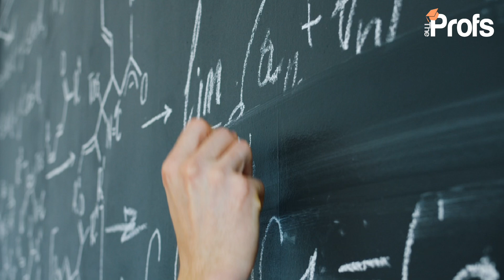HOW TO ACE THE CAMBRIDGE ENGINEERING INTERVIEW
Are you preparing for the Cambridge Engineering Interview and feeling overwhelmed? Crack the code with our expert tips and strategies!

In this video, Danny Ruiz, our award-winning Engineering tutor shares his insider knowledge on how to gain admission to Cambridge by acing their Engineering interview.

Danny has also provided academic support to countless students that have then went on to study at the most competitive Engineering and Science degree programs in the world, including: Oxford, Cambridge, Imperial, UCL Durham and Sheffield.

Get your FREE personal statement template and applications cheatsheet
55% of our Oxbridge applicants GET IN! Why not join them? 👇

The Profs’ consultancy team have many years of experience advising students on how to get into some of the most competitive universities and degree programmes in the UK and Europe. Get in touch with our friendly team today to access our dedicated support.

CONTENT
   00:00 How to ace the Cambridge Engineering Interview
   00:23 Cambridge interview timeline
   00:55 What do These Interviews Involve?
   02:38 Tip 1 - Revise A-Level Maths and Physics thoroughly
   04:39 Tip 2 - Learn some 1st year Engineering theory
   08:16 Tip 3 - Revise mechanics, electricity, and maths
   10:30 Tip 4 - You will need to build answers from scratch
   11:38 Tip 5 - Your interviewers can give you prompts
   14:06 Tip 6 - Problem solving skills are key
   14:45 Bonus tip - Taking Further Maths at A-Level will help you
   18:33 Work with us

   Leica 12-35mm F/2.4 lens
   Hollyland Lark M2 Wireless Lavalier Microphone
   NEEWER LED Video Lighting Kit

   Address: Hogarth House, 136 High Holborn, London WC1V 6PX

RELATED BLOGS
    How to get into Cambridge for Engineering -

How to get First in your undergraduate Engineering degree -